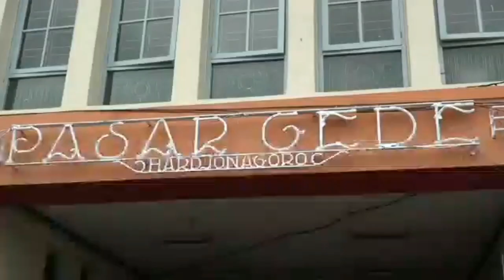SAMBUTAN MERIAH SAAT GANJAR DAMPINGI PRESIDEN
Ceplas-ceplos dan guyonan. Dua hal itulah yang bisa disimak setiap kali Gubernur Jawa Tengah Ganjar Pranowo ketemu masyarakat, apapun profesi dan berapapun usianya. Tidak terkecuali ketika Ganjar ketemu pedagang Pasar Mojosongo Solo saat mendampingi Presiden Joko Widodo. Bahkan momen ceplas-ceplos dan guyonan antara pemimpin dan warganya itu, membuat gelak tawa orang-orang di sampingnya.

Beberapa agenda dijalani Ganjar saat di Kota Surakarta. Selain menghadiri resepsi Ketua MK, Ganjar juga mendampingi Presiden Jokowi berkunjung ke sejumlah tempat untuk memberikan bantuan pada masyarakat. Di antaranya bantuan untuk seniman di Taman Balekambang dan pedagang di Pasar Mojosongo, Pasar Gedhe, Pasar Gading dan Pasar Harjodaksino.

Seperti biasa, saat Presiden Jokowi menyerahkan bantuan ke warga, Ganjar berada sekian meter dari Presiden. Begitu juga saat Presiden menyerahkan bantuan untuk pedagang di Pasar Mojosongo. Usai menyerahkan bantuan, Presiden langsung menuju pedagang lain. Usai berjalan beberapa meter, barulah giliran Ganjar yang menyalami pedagang dan ngobrol. Pada obrolan dengan salah satu penerima bantuan, Ganjar bertanya berapa uang yang diterima. Sang pedagang pun langsung nyeletuk. “Satu juta setengah, pak,” kata pedagang itu sambil tertawa.

Momen setelah ibu-ibu pedagang itulah yang membuat suasana penyerahan bantuan itu semakin riuh dengan gelak tawa. Karena di samping pedagang yang diajak ngobrol Ganjar itu geli dengan ekspresi gubernur berambut putih itu yang langsung menyorongkan tangan, layaknya anak-anak yang minta uang saku ke orangtuanya.

Tidak berhenti di situ saja. Ibu-ibu pedagang yang dimintai Ganjar itu pun membalas respon sang gubernur. Dengan pelan-pelan, ibu itu mengeluarkan amplop dari kantongnya. Tanpa basa-basi dan pikir panjang, ibu-ibu pedagang langsung begitu saja menyerahkan amplop itu kepada Ganjar.

Dan ternyata saat amplop dibuka, Ganjar justru langsung tertawa karena mendapati amplop yang dia terima sudah tidak ada lagi isinya.

"Lha kosong kok dikekne (kosong kok dikasihkan)," ucap Ganjar disambut tawa para pedagang.

Ganjar senang karena kedatangan Jokowi ke Solo disambut antusias warga. Masyarakat menyapa luar biasa dan antusias karena sudah lama tidak bertemu.

"Yang paling menyenangkan adalah, tadi presiden ngecek harga minyak goreng. Informasi pedagang perkilo Rp15.000. Artinya minyak goreng curah mulai ada dan harganya stabil di angka rendah," katanya.

Meski begitu, Ganjar mengatakan akan terus melakukan kontrol terhadap pasokannya agar bisa rutin. Hal itu penting untuk menjaga pasokan dan stabilitas harga.

"Kalau perkilo sudah dijual segitu, artinya ini mulai normal di tingkat bawah," pungkasnya.

Sementara itu, Jokowi mengatakan berkunjung ke Solo untuk menghadiri acara pernikahan adiknya. Karena masih ada waktu, ia berkeliling membagikan bantuan presiden untuk pedagan, PKL, seniman dan masyarakat.

"Bantuan ini sebagai tambahan modal untuk mendorong ekonomi pulih kembali," ucapnya.

Bantuan yang diberikan Jokowi berupa sembako dan uang tunai. Untuk para pedagang, Jokowi memberikan bantuan uang tunai Rp1,5 juta. Bantuan itu terdiri dari bantuan pengembangan modal usaha Rp1,2 juta dan bantuan langsung tunai (BLT) minyak goreng Rp300.000.